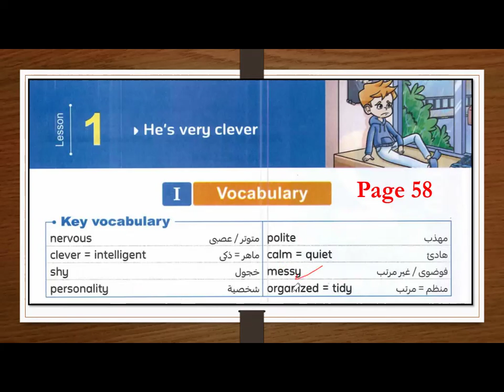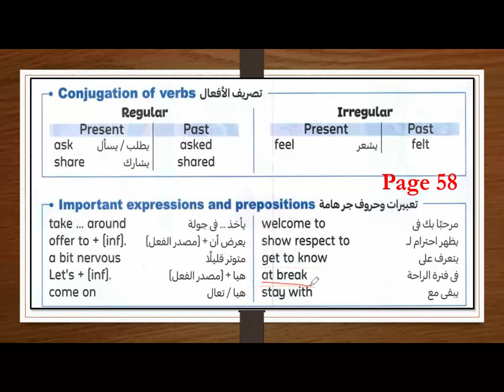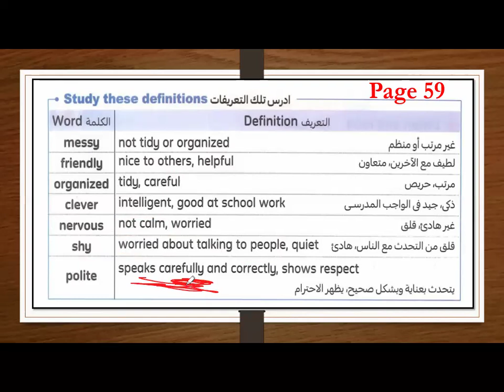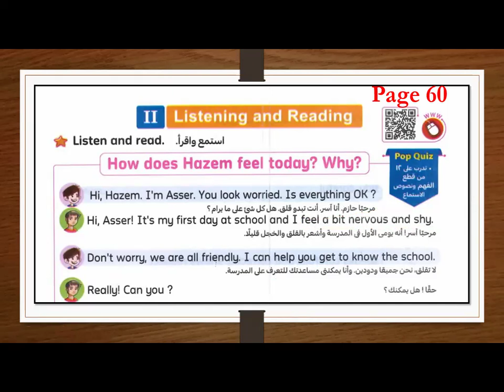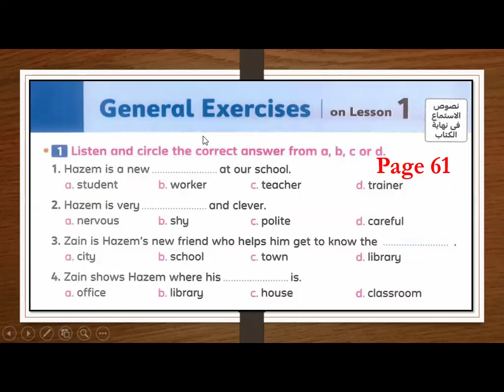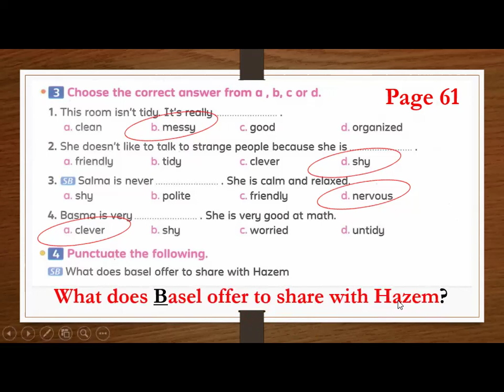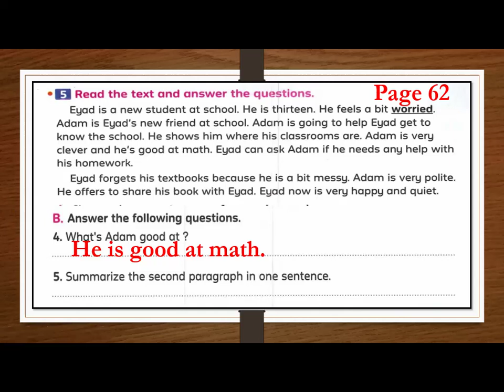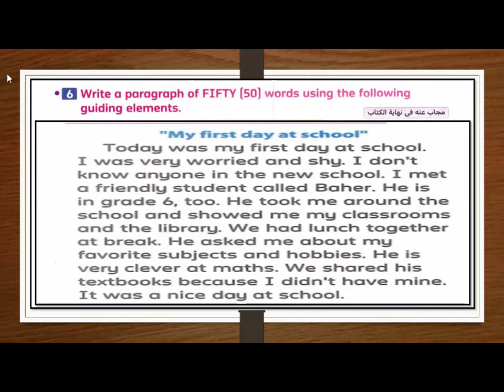الصف السادس الابتدائي الوحدة الثانية الدرس الاول مع حل تدريبات المعاصر 2025